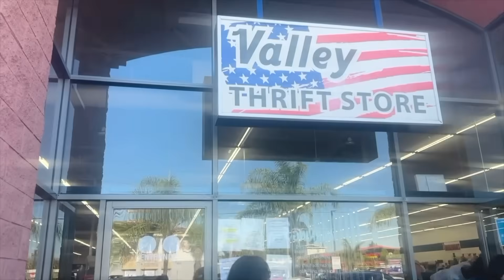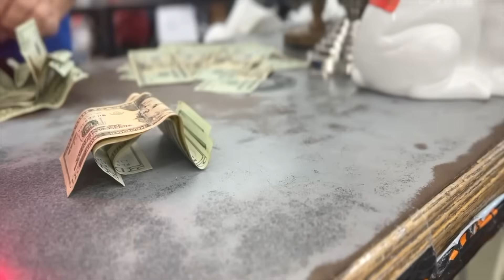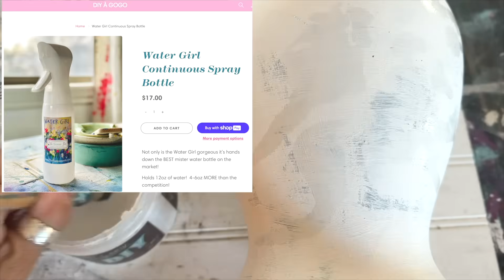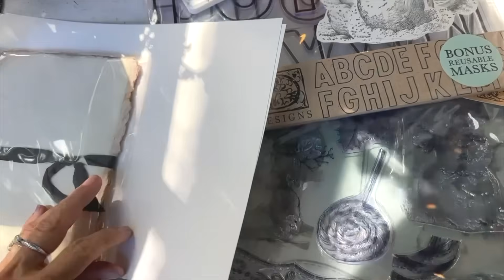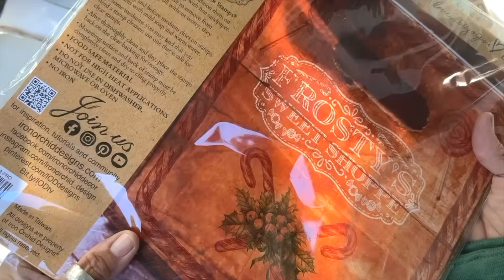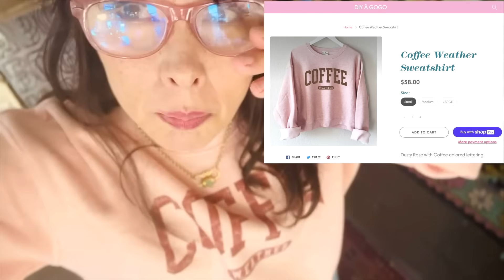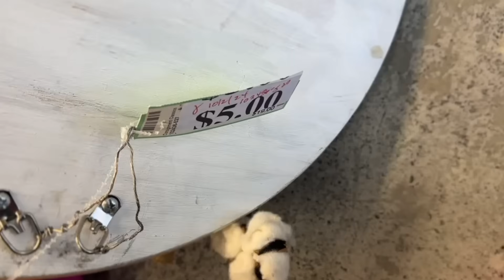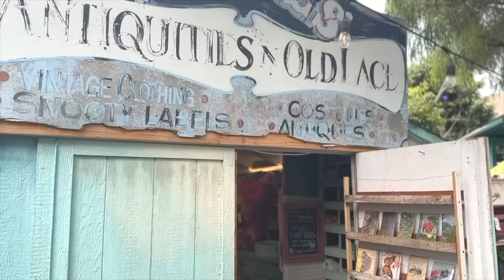The most EPIC thrift store in 25 years / buying & selling for profit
shop with me at the most epic thrift store in my 25 years of buying and reselling for profit. How to find unusual thrift store bargains and turn them into high end decor!, create high end decor on a budget, how to choose colors, and how to find free home decor! Decorate and DIY  money saving tips to change your life! Bohemian thrifted decor makeover for tiny home art studio, using chalk paint, IOD Moulds, Stamps  and free furniture! Learn to paint and decorate  and thrift like a pro with minimal prep work and cost. Weird and funky thrift shopping, fun decorating, bargains , vintage unique and quirky stying plus reselling fun!
 Welcome to Deb's Design Diary! In this episode, join Debi as she dives into the world of thrift decorating and shows you how to achieve a stunning hand-painted look . Whether you're a seasoned DIY enthusiast or just starting out, this video is packed with tips and tricks to elevate your home decor game without breaking the bank.

From selecting the perfect thrifted pieces to mastering the art of stenciling, Debi guides you through each step with her signature style and infectious enthusiasm. You'll learn how to transform ordinary items into one-of-a-kind treasures that reflect your personal taste and creativity

products used in this episode...
Frosty Stamp
DIY paint
Collage De Fleurs Transfer
decked edge handmade paper